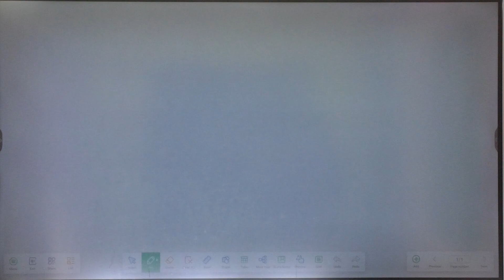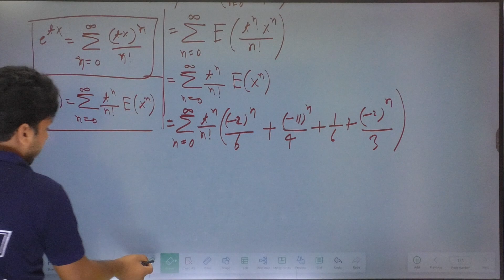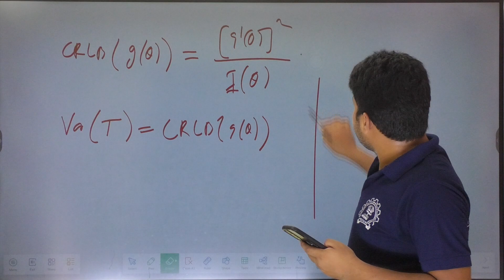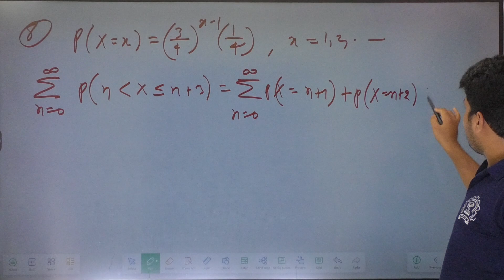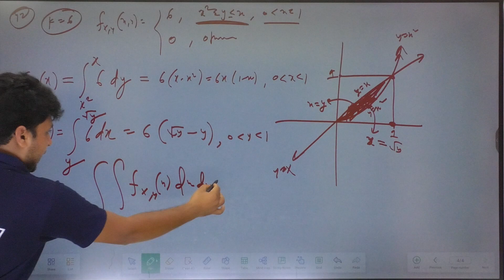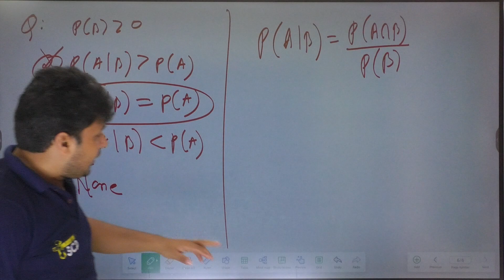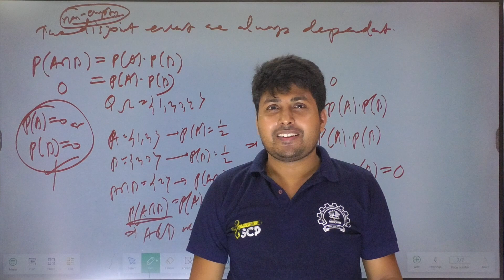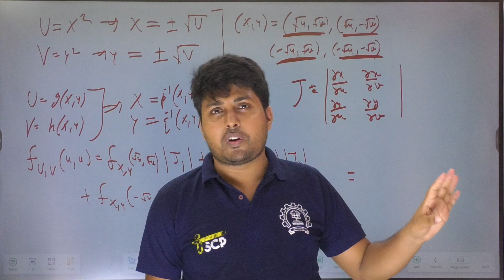Doubts Class-39 : JAM, GATE & NET 2024 | Statistics & Maths | Santosh Sir | Mathstats@8810409392